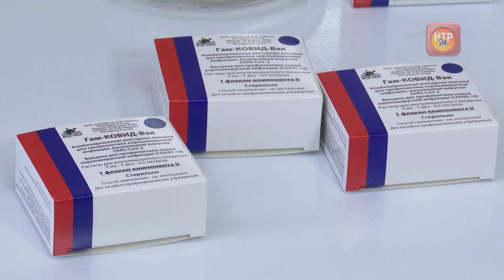Опрос на улице: готовы ли жители Нижнекамска сделать прививку от ковида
Президент Владимир Путин поручил начать в России массовую вакцинацию от коронавируса. В Нижнекамске вакцинация от COVID-19 началась в декабре. Прививку делали тем, кто входит в зону риска. В конце января вакцинироваться смогут все желающие.